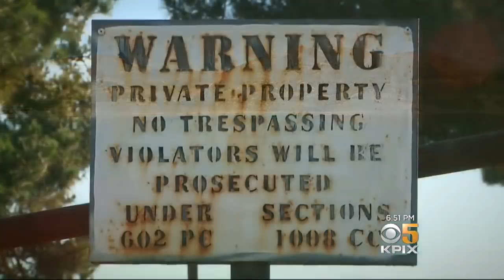Remote Santa Barbara County Beach Becomes Focus Of Coastal Access Debate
Devin Fehely reports on hard-to-reach beach that is focus in debate over private property and public access. (7-15-18)